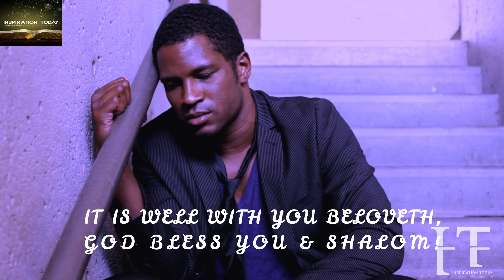BE STRONG AND BE COURAGEOUS COS' YOU ARE COMING OUT STRONGER AND BETTER TO THE SHAME OF THEM ALL!🙏🏿💯